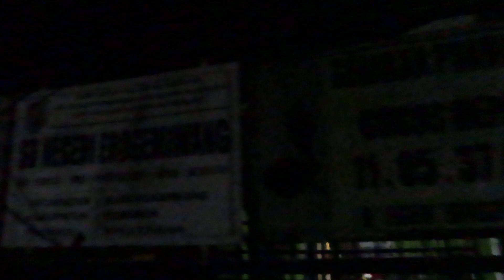EROGEMIWANG MALAM INI | 12/10/2023